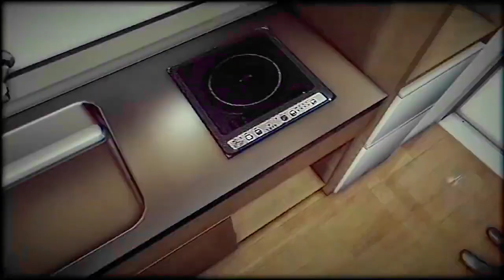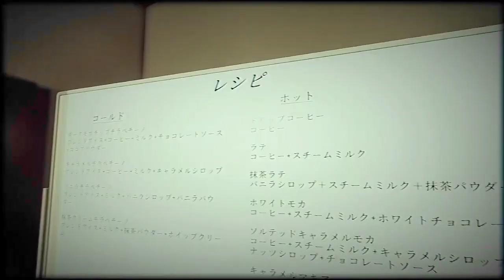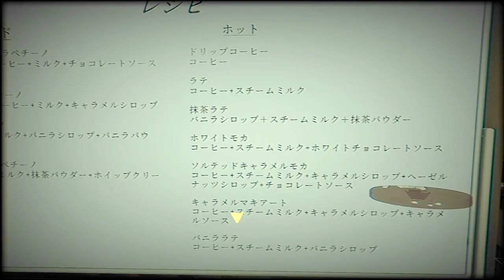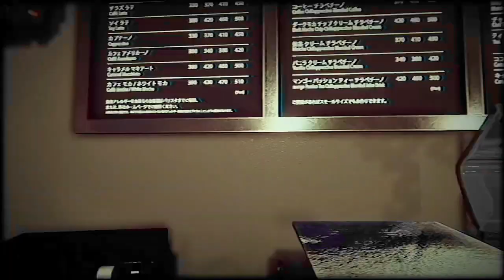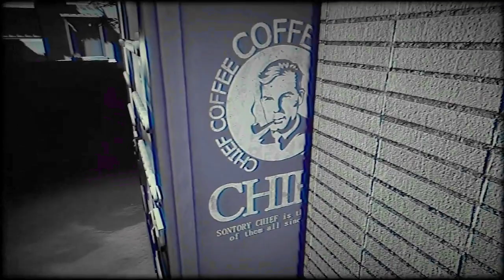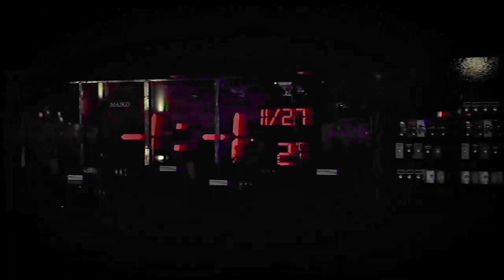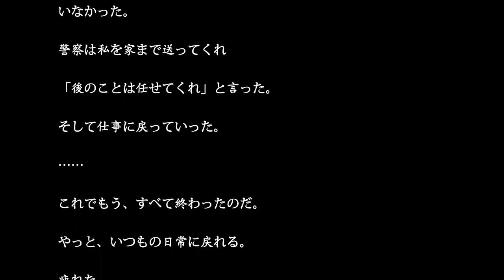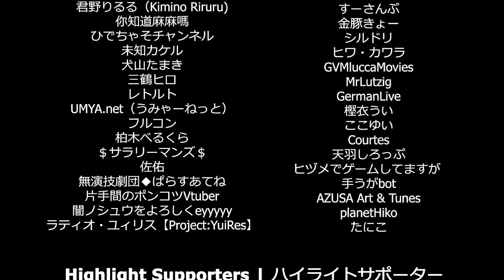深夜のスタバで大事件！ストーカーしたら店員の方が吉良吉影ばりのサイコパスだった件www【閉店事件】/最狂のホラーゲーム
私を追う者は必ず始末させてもらう

0:00スタート
1:10 ｢何か音が聞こえる. ｣
2:30 《先輩との会話》
3:17 《初めての接客》
4:00 《初めてのオーダー》
4:26   ｢何が不満なんだッッ｣
5:05   ｢なんかいっぱいｷﾀ---ｯ｣
7:16  《オーダー2回目》
8:17 〔滑舌ww🤣🤣〕
10:40 (白髪じいさん)
11:57 停電ッッッ🕯
12:19 牛乳🐮🥛🥛
13:04 【11月15日】
13:42 《先輩と会話》
14:13  (ねじれじぃ＆不気味男)
17:01 【11月27日】
17:14 《ベビーカー女》🤣🤣:_ブタブタ:
17:45 《先輩と会話》笑い方よ笑
18:22  ｢接客＆オーダー｣
20:05  ｢所持金270円男｣
21:23  (イチャラブ)🫂🫂
22:00  《監視カメラ(タイラント😂)》
23:03 【12月5日】
24:34  ｢自動販売機🧃｣
25:33 (25:28) (裸の男ww)ጿ ኈ ቼ ዽጿ 🕺🤣
27:05 《停電ッッ🕯2回目》
27:17 《謎のミッション開始ｯｯｯ》
28:17  ｢何か入れちゃったんじゃないかッ｣
29:19 《✂バルタン星人✂》
29:30 【12月17日】
29:37 (探偵じい🕵)
30:15 (あんこばあ🧓🏾)
31:16 《梯子を使って屋上を確認🪜》
32:35 《店を閉める》
33:07 ｢CLOSEにするｯ｣ストーカ登場
33:32 ｢ちゅいっちゅいっちゅいっ｣
33:41 《第2ラウンド》
34:04 ｢太刀打ちッ😏｣
34:19 ｢ドライバー🪛｣
34:24 ｢ちゅいっちゅいっちゅいっ｣
34:36 《第3ラウンド》✨
36:17 《ｻﾞ-..ｻﾞｻﾞ-. 📺》
36:56 《携帯がないっ🤳》
37:29  ｢家に戻る🏠｣
37:42 《マイケル・マイヤーズ🔪🔪》